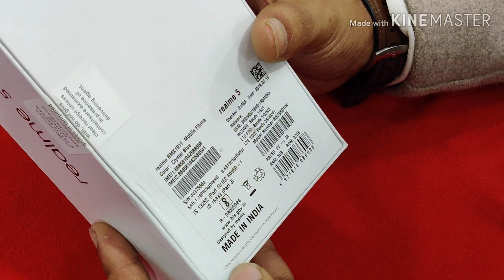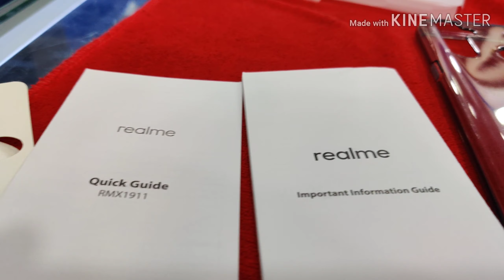Unboxing Realme 5.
Realme 5 is the budget segment smartphone which comes with 3,4 Ram and 32,64and 128 gb storage.
The main USP of this phone is 5000 mAh battery and quard camera it has 12mp f/1.8 main sensor + 8mp f/2.2 ultra wide angle + 2mp depth sensor and 2mp micro. It has snapdragon 665 octa-core processor.